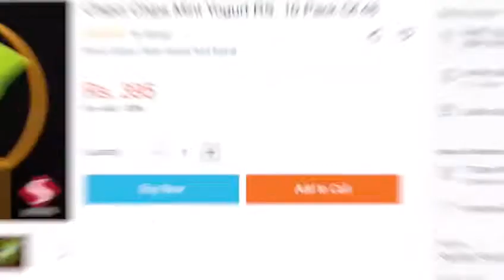All Sweifel Products Now Available on daraz.pk